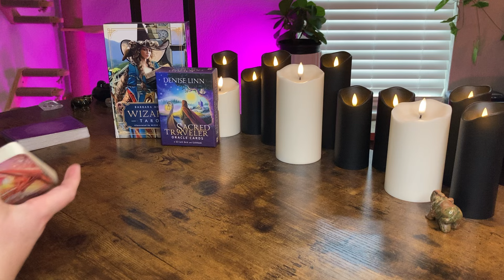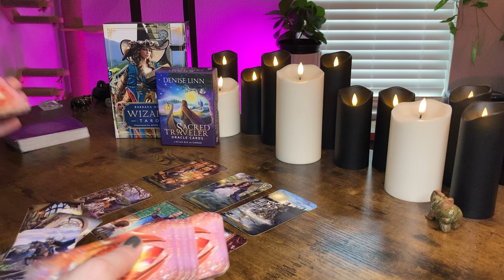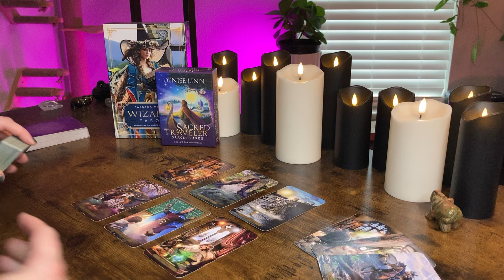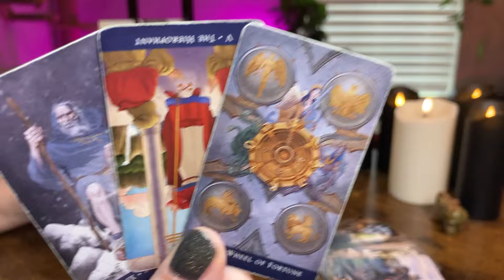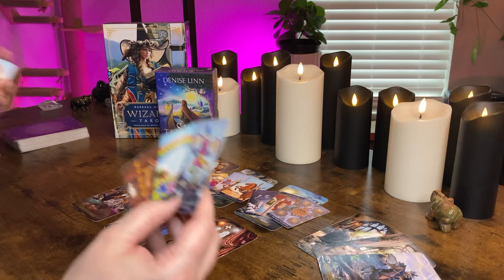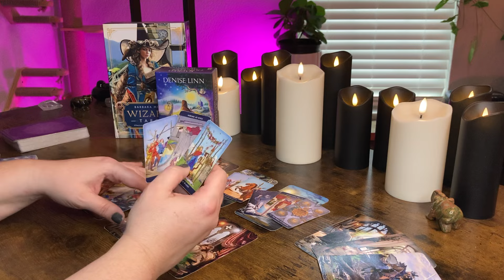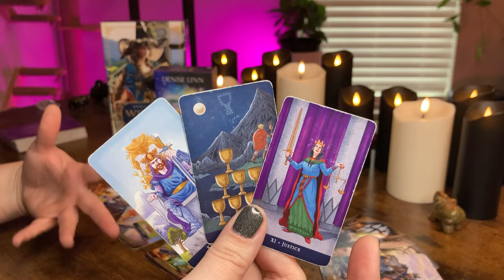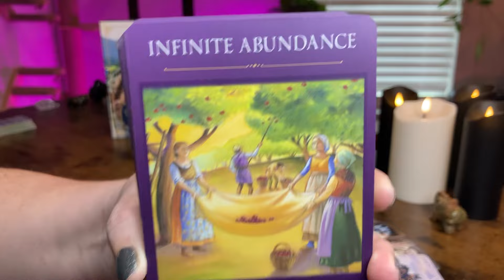ARIES - They are working out personal issues to be ready for LOVE! MARCH 2024 Tarot